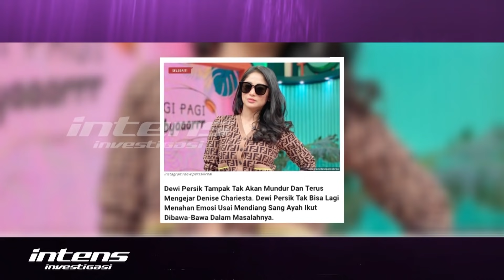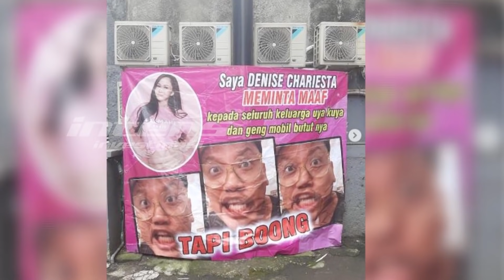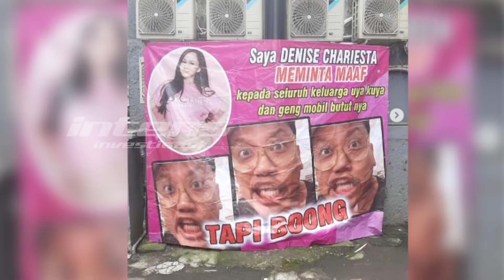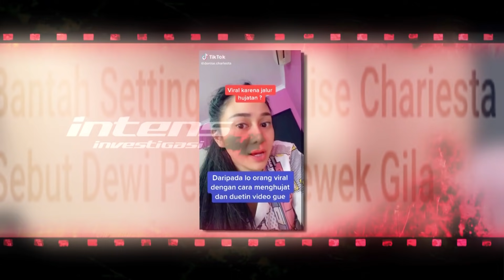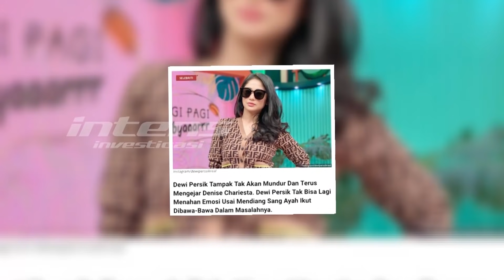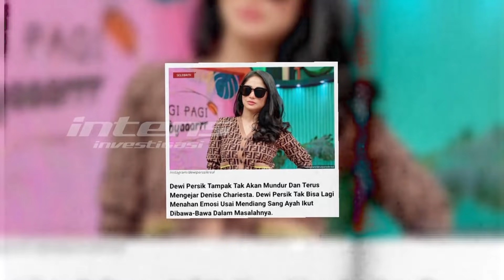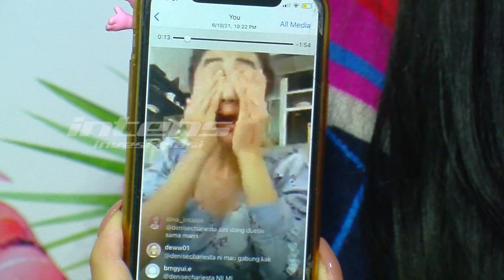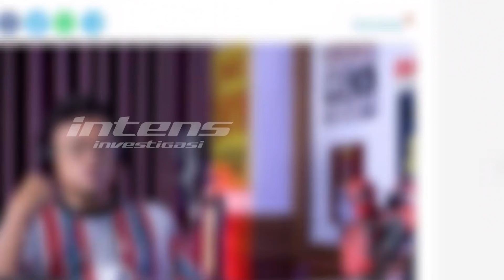Blak-Blakan Denise Chariesta Tentang Perseteruan Dengan Uya Kuya & DP | Intens Investigasi | Eps 812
Perseteruan antara Uya Kuya dan selebgram Denise Chariesta makin memanas. Seolah tak ada ujung dari konflik ini, keduanya masih saja saling sindir hingga tak tanggung-tanggung, Uya pun memasang papan bilboard ratusan juta ke 12 titik di kawasan Jakarta demi Denise meminta maaf. Lantas seperti apa balasan Denise atas billboard yang dipasang Uya?  Mengingat perseteruan ini menghebohkan publik,  seperti apa Denise secara blak-blakan mengungkap kronologi perseteruannya dengan Uya Kuya?